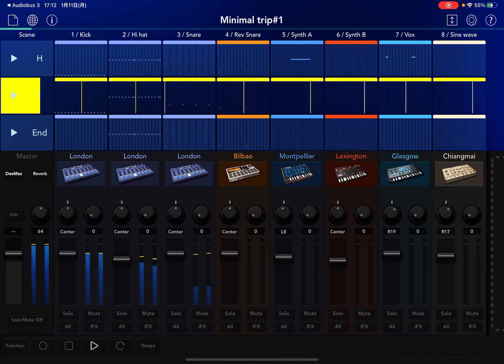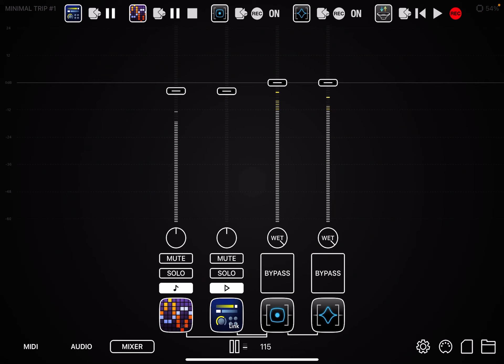Waves that never end (Korg gadget 2 with Xynthesizr play Electronica)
Korg gadget2 & Xynthesizr app with Audio bus3 play electronica jam